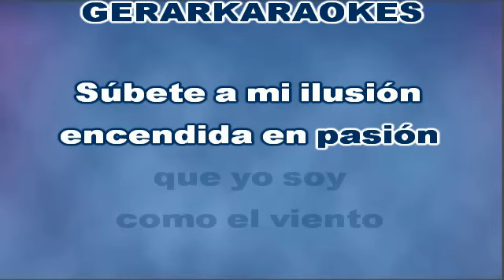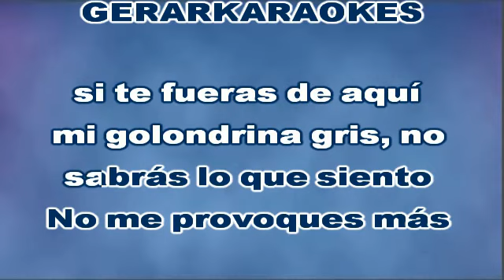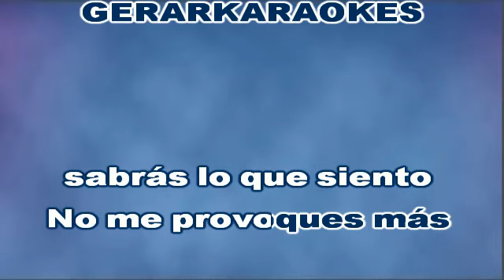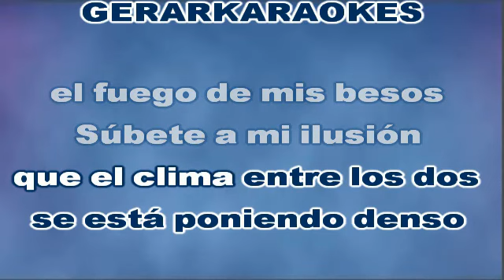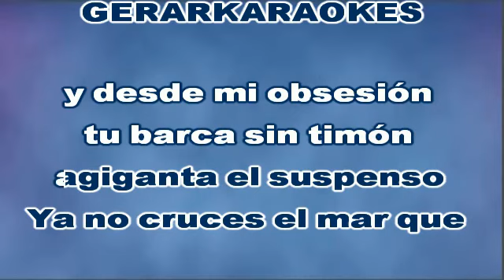En suspenso (Coro) - Los Nocheros - Karaoke